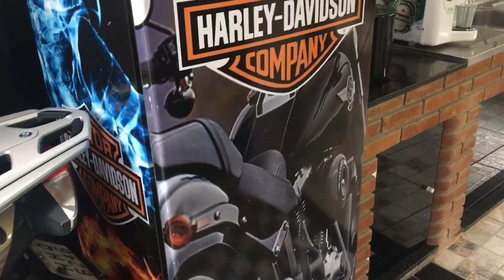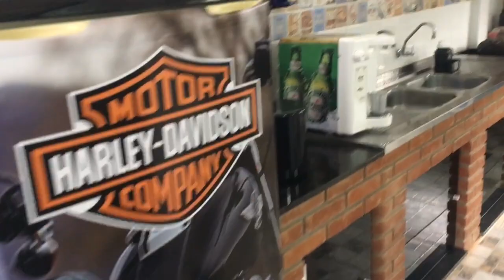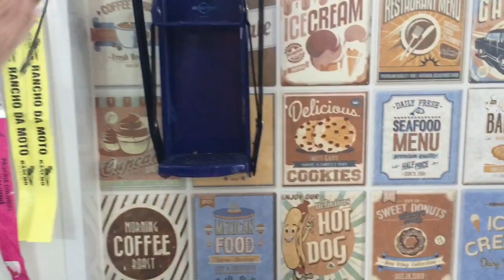Vlog: unha de porcelana, cílios, cabelo, casa da sogra da Pietra e muito mais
O salão fica no Bairro Mogi Moderno, em Mogi das Cruzes - SP. Na rua Ferdinando Marroni  n°  643 CEP: 08717440